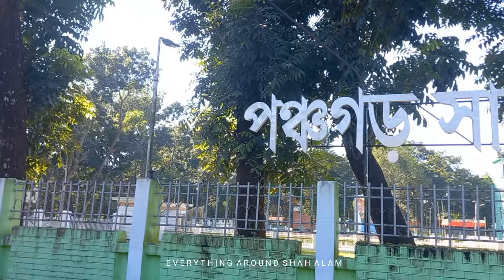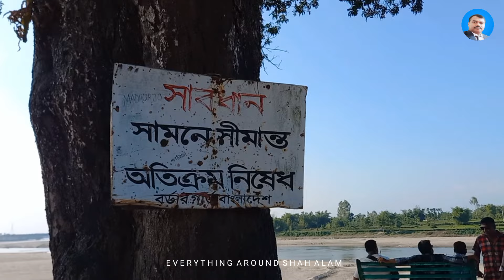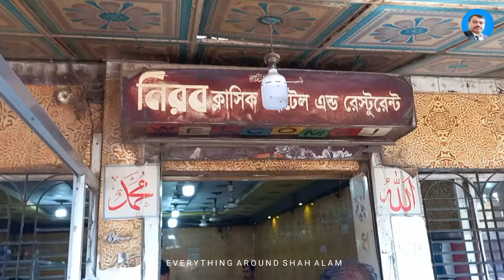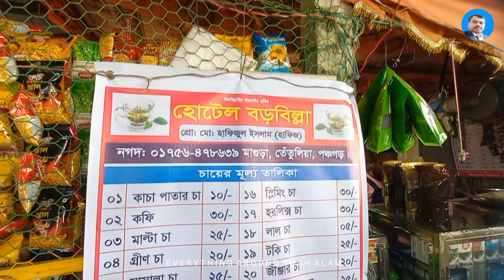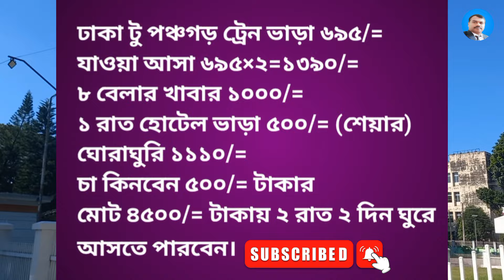পঞ্চগড় থেকে কাঞ্চনজঙ্ঘা দেখা। View of Kanchenjunga from Panchagarh.